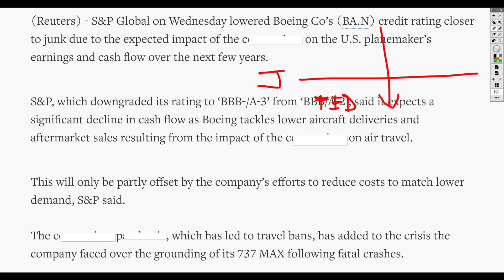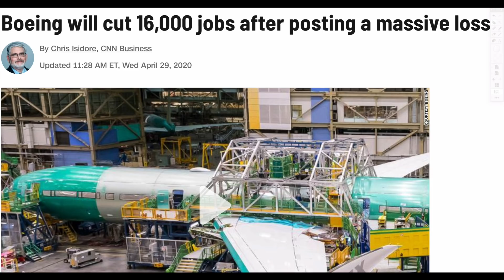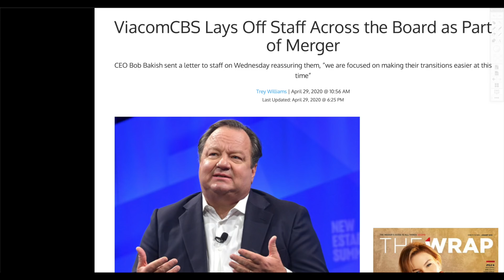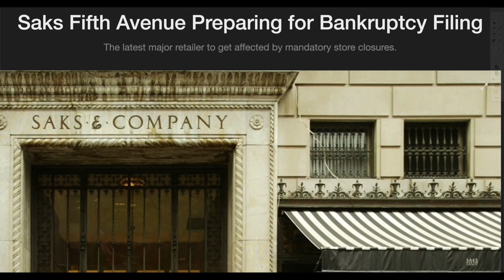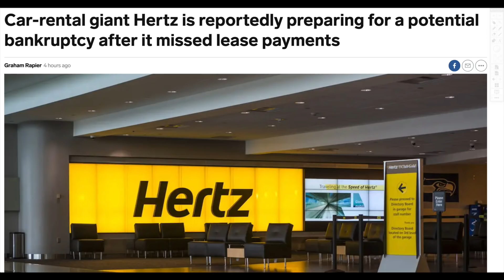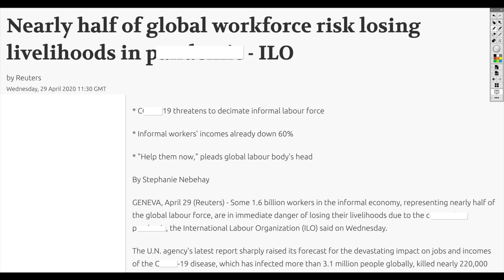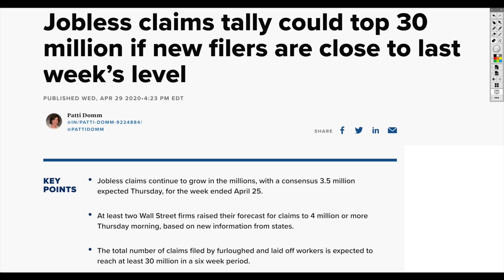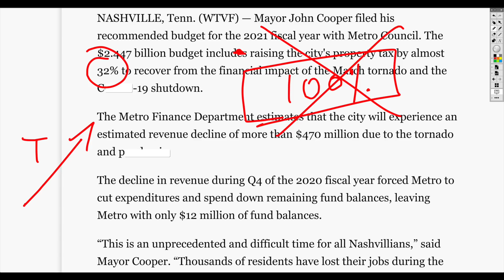MASS LAYOFFS, Debt Madness, and the New World Beyond 2020.